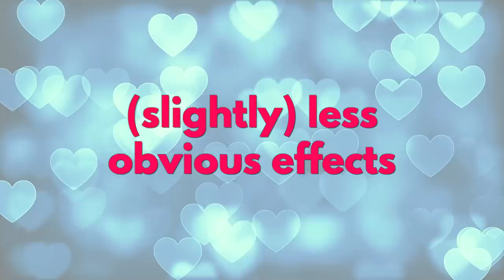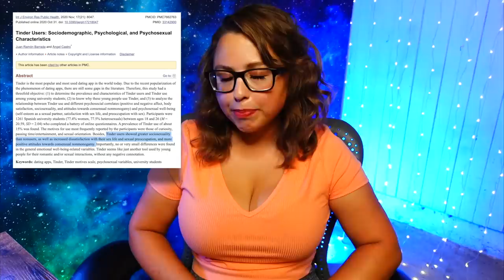It's Not You, it's TINDER. Let's talk sexonomics...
sausage, anyone? 😜

▸ summary
In this video, Laci discusses an economic perspective on dating apps. She discusses the steep sex imbalances across the board, why they may exist, and how the sex gap may help us understand behaviors like frequent lying or an aversion to commitment.

▸ chapters
00:00 The Sex Gap
01:55 Obvious Effects
03:07 Less Obvious Effects
04:34 Why the Gap?
05:51 Impact on Dating Culture

▸ further reading